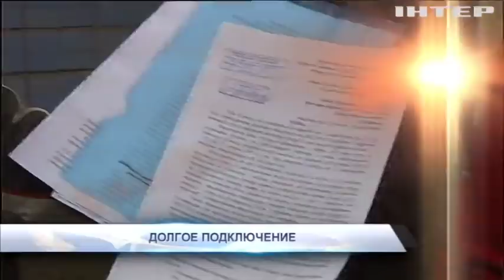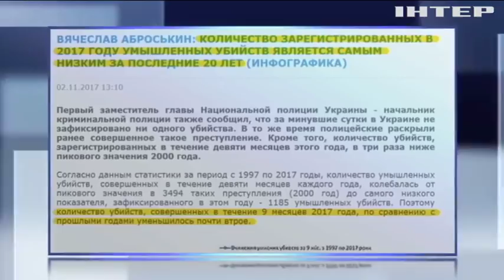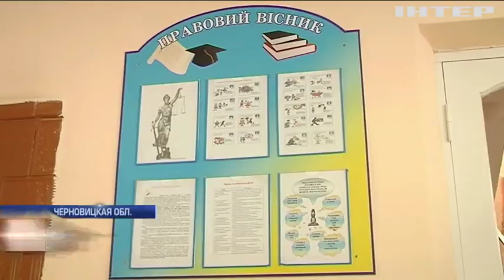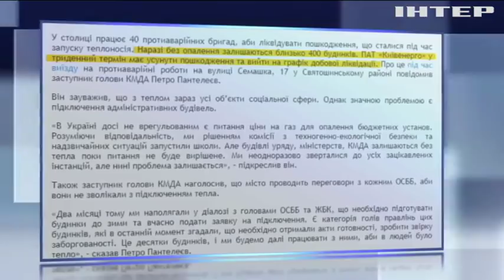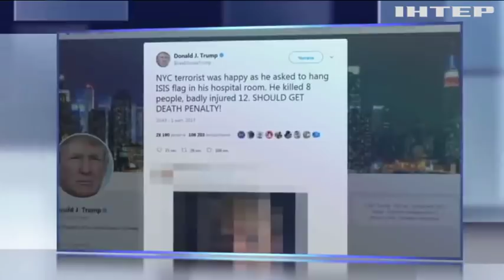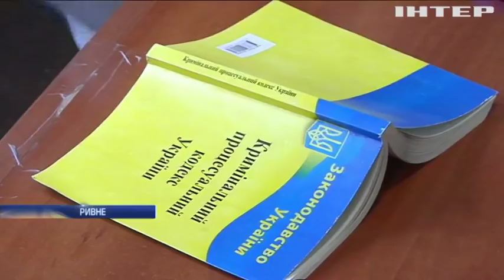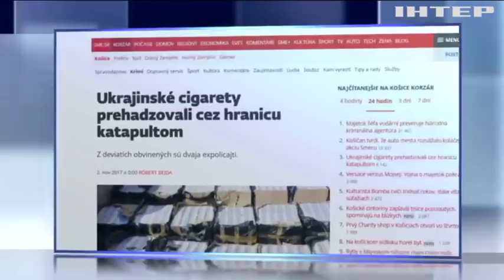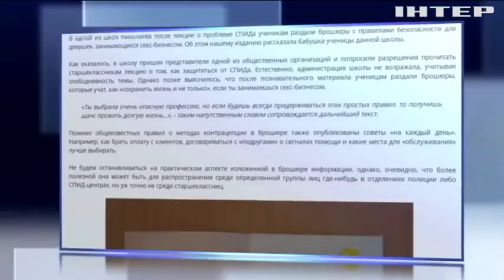Подробности, выпуск за 2 ноября 2017 года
Секретный миллиард. Почему суд запретил раскрывать данные о конфискованных у Януковича деньгах?; Тепло на бумаге. Какие города ещё ждут старта отопительного сезона и почему батареи до сих пор холодные?; Педагогический триллер. После образовательной реформы учителя с ужасом ждут увольнений и урезаний зарплат. Что говорят в министерстве?; Замена патрульных. В Одесской области люди не ждут помощи от полиции и устраивают ночные дежурства. Что получилось?; Ночной эксперимент. В Харькове следователи привезли Алёну Зайцеву на место аварии. Что удалось выяснить?; Сигареты катапультой. На какие изыски идут контрабандисты и как их ловят пограничники?; Додержался... за коленку. Чем обернулся британскому министру обороны легкий флирт 15-тилетней давности?